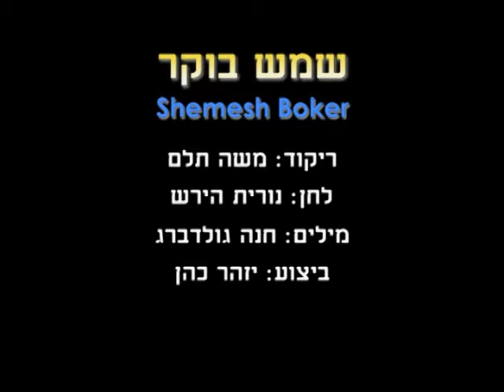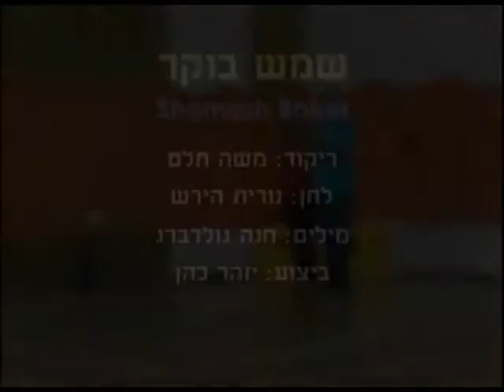Shemsh Boker - Dance | שמש בוקר - ריקוד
שם הריקוד: שמש בוקר
שנת חיבור: 1994
צורה: זוגות
כוריאוגרפים: משה תלם
מבצעים: כהן יזהר
מלחינים: הירש נורית
תמלילנים: גולדברג חנה
חברות: פונוקול

Dance Name: Shemsh Boker
Creation Year: 1994
Shape: Couples
Choreographers: Moshe Telem
Performers: Cohen Izhar
Composers: Hirsh Nurit
Lyricists: Goldberg Chana
Companies: Phonokol